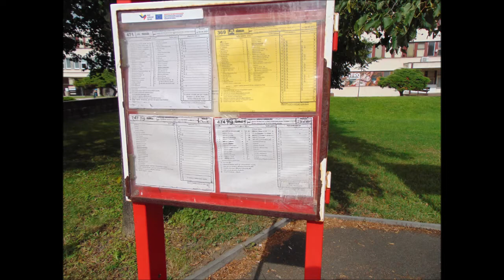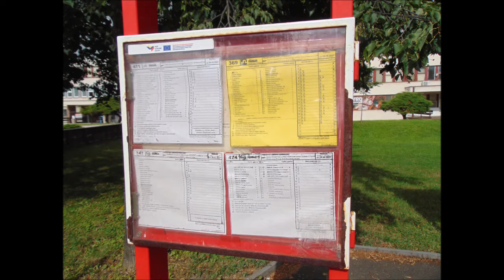26.8.2021 Mělník Autobusové nádraží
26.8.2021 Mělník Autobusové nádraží